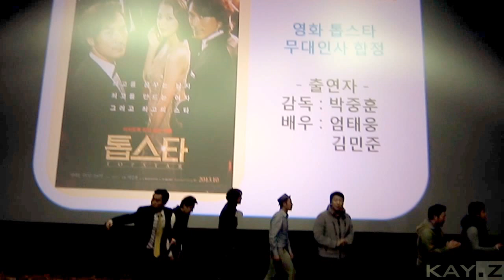[Movie] 20131027_’톱스타' 무대인사 - 박중훈 감독,김민준,엄태웅,김수로,이준혁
[Movie] '톱스타' 무대인사
(박중훈 감독,김민준,엄태웅,김수로,이준혁)

at LOTTE CINEMA 합정  pm.6:25  27,Oct,2013